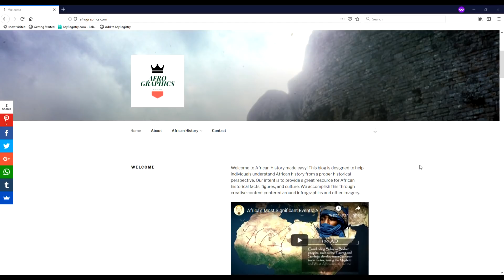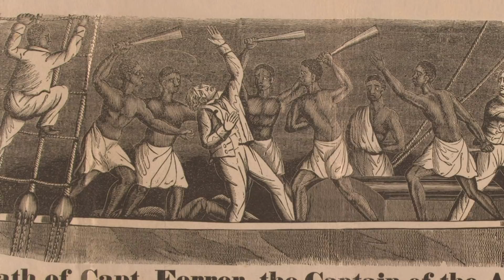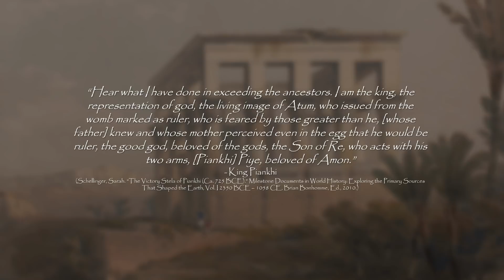Movies That Can Be Made That Will Champion Black Men’s History